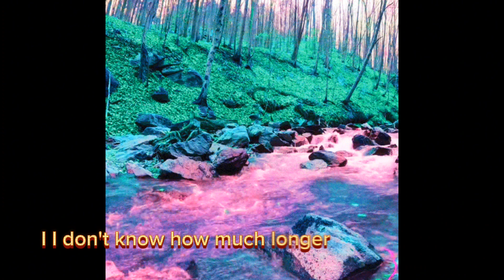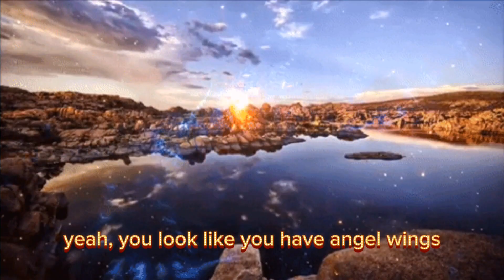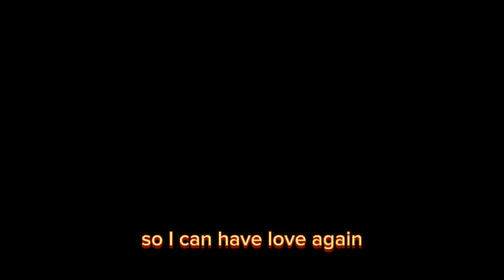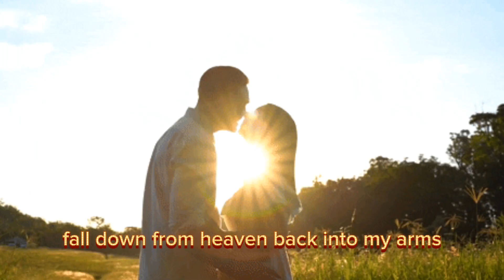IN MY HAND©️